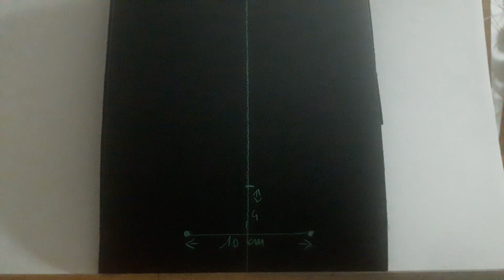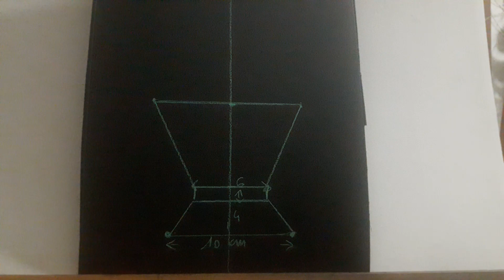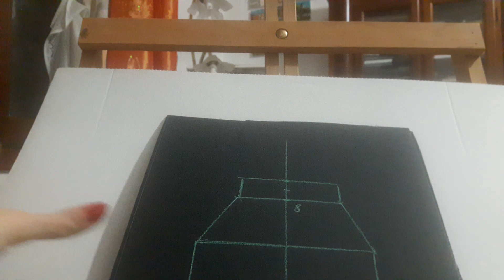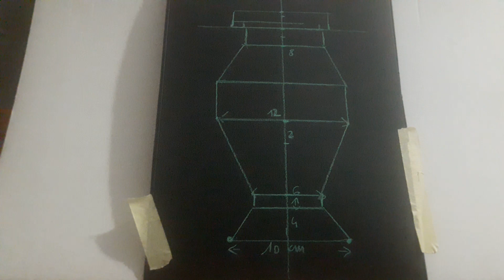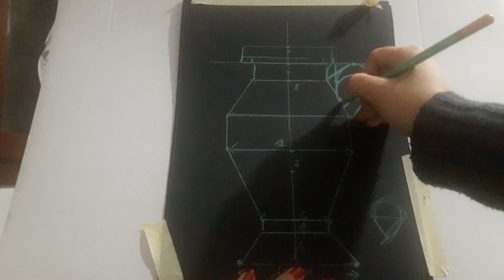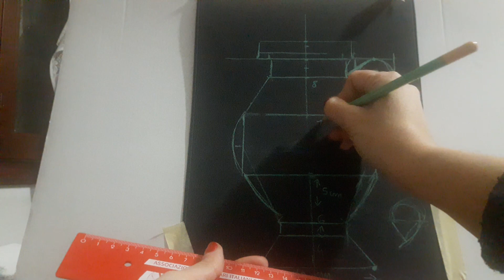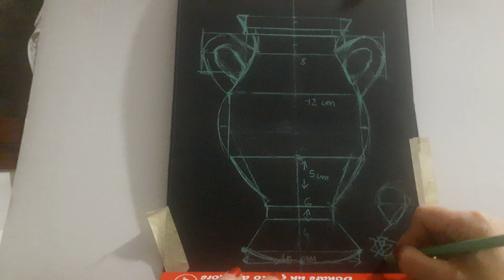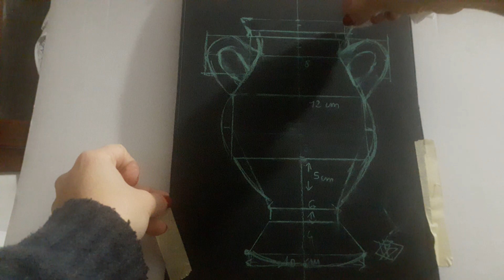vaso greco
Video lezione di spiegazione sulla costruzione delle forme per disegnare un vaso greco.
Se vi annoia, togliete audio e aumentate la velocita ;)